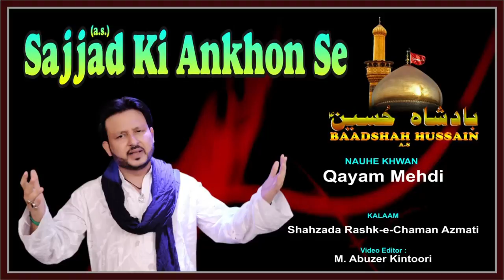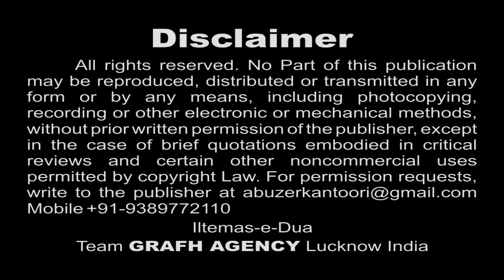Sajjad Ki Ankhon Se | Qayam Mehdi Mumbai | Baadshah Husain 1439 2017 2018 | HD Nohey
Title : "BAADSHAH HUSAIN"
Nauha Khwan : Qayam Mehdi
Kalaam : Shahzada Rashk-e-Chaman Azmati, Fidvi Naqvi Lucknowi, Qayam Mehdi

Presented By : Mohd. Asghar Kintoori & Karrar Haider Jaan Jarwali
Cameraman : Rahul Singh Chauhan
Camera Asstt. : Kumail Ali, Yusuf Raza, Mehdi Hasan "Sonu"
Production Manager : Mahtab Husain & Mahmood Rizvi
Video Editor : M. Abuzer Kintoori

Aijaz(Josh-e-Azza) 2018
Ashfaq-Marchant 2018
Awaz-e-Karbala 2018
Azadari-e-Murshidabad
Daniyal 2018
Dar-e-Batool 2018
Hala Party
Qurban Jafri
nohay 2018
sarwar 2018
nohay 2017-18
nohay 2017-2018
nadeem sarwar
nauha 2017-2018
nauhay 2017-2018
nohay
how to
scrapbooking (hobby)
noha
epic
daniyal
islam
shia
2018
farhan
allah
iraq
song
lyrics
album
naat
qawali
duwa
salawat
ibadat
talwar
tatbeer
zanjeer
qama
azadar
pursa
sham
karbala
matamdari